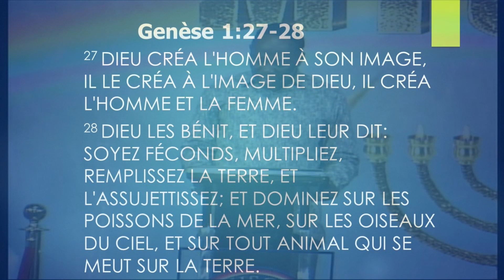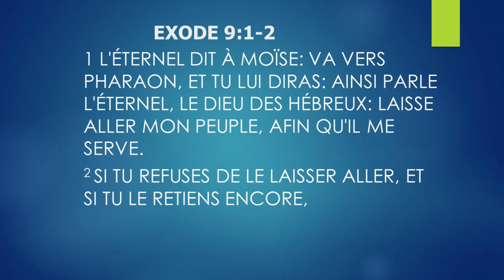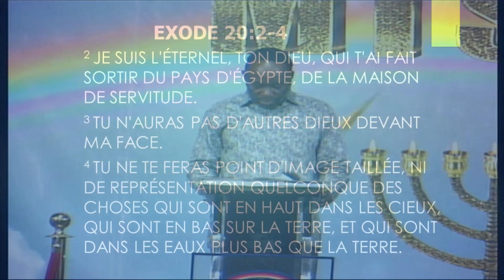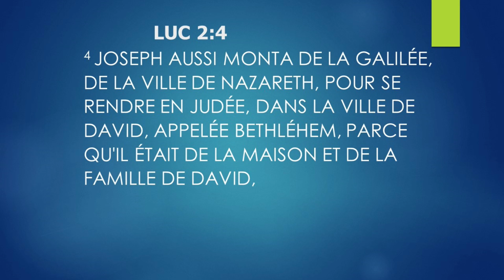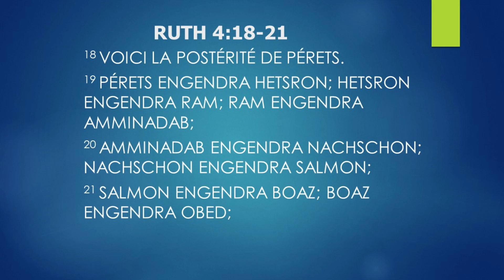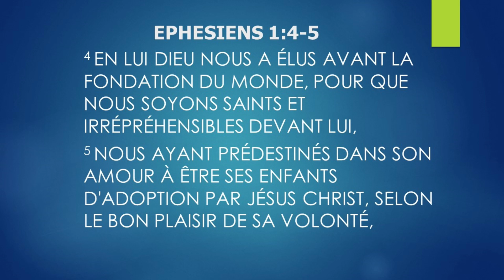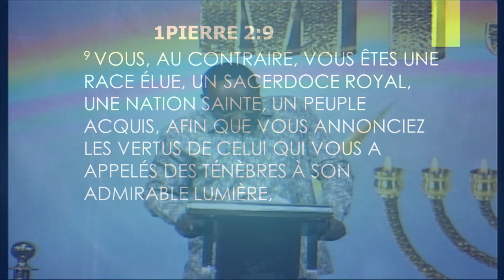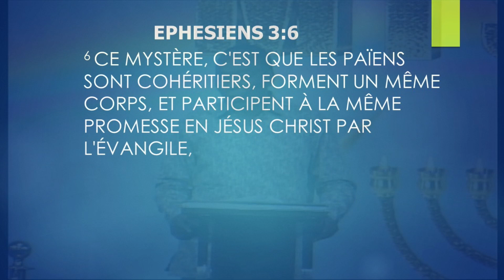LA FAMILLE DANS LE PLAN DE DIEU / 1er JOUR DE SÉMINAIRE DU SIXIÈME MOIS ( JUIN )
jesus christ sauve,libere et restaure. bon visionnage